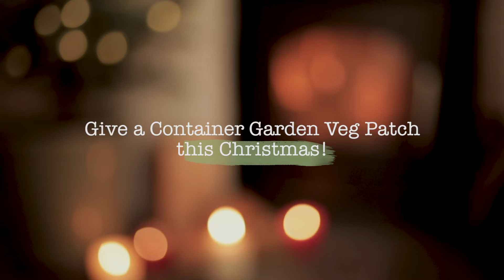Give a Container Garden Veg Patch Voucher